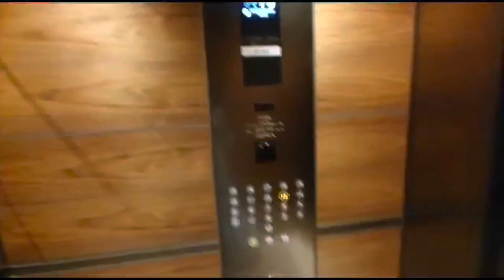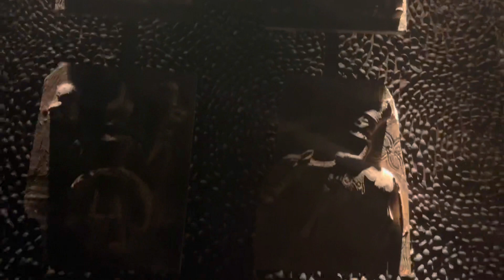Our London Getaway Vlog Part 1 | Shaka Zulu Experience & Review | Steve’s Birthday Weekend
We went to London for a weekend getaway and we took you with us. We also share our Shaka Zulu experience and review. Look out for the Part 2 same time next week. Now outside is open we will be taking you along vlogging our experiences.